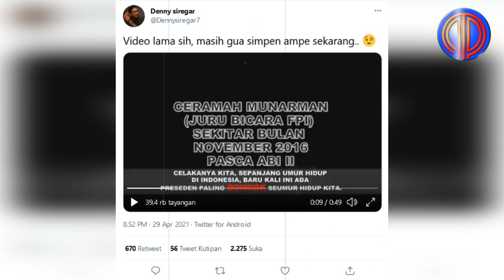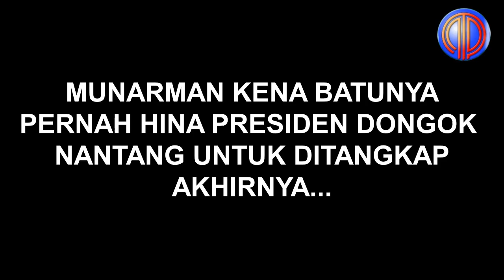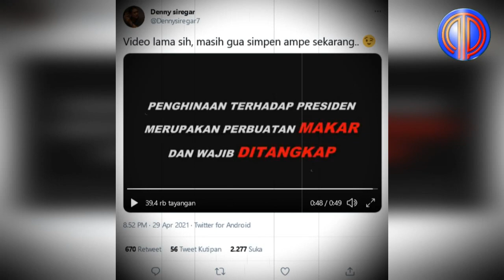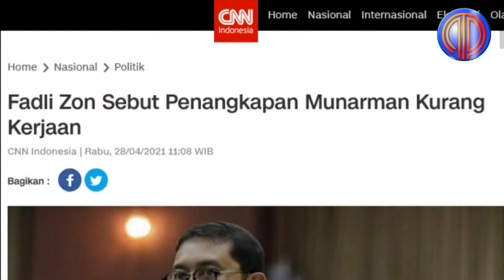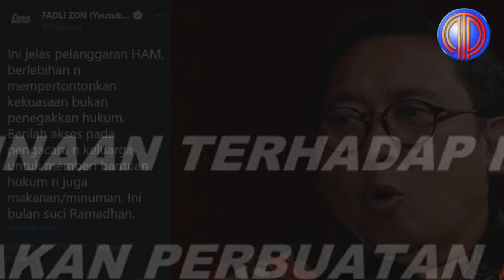Politik Terkini❗️Terbongkar Lagi! Jejak Digital MunarBoy Hin4 Jokowi, Terancam Hukuman Seumur Hidup!